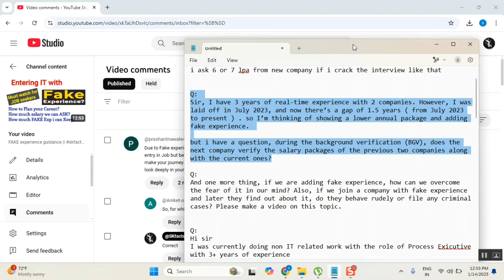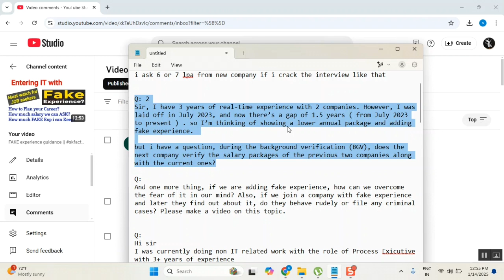Keeping 1.5 years FAKE Experience to make 3.5 years